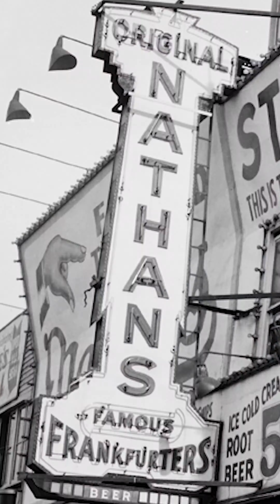Judith Kaplan Episode 10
It’s over! Judy shares some details about her bas mitzvah party and kiddush.

A project of SAJ: Judaism That Stands For All
Created by Moore + Associates

Executive Producers:
Mik Moore
Sally Gottesman

Produced by Ironbound Films, Inc.

Directed By
Seth Kramer
Daniel A. Miller
Jeremy Newberger

Written By
Mik Moore

Starring
Dylan Tanzer

Consulting Producer
Dr. Carole Balin

Casting
Robin Carus

Roger Grange

Sound
Nick Rumaczyk

Associate Producer
Graham Wright

Production Designer
James Bartol

Wardrobe
Dani Morales

Hair/Makeup
JT Franchuk

Editor
Sean Brogan

Talent Rep
Mandi Tanzer

Writing Consultants
Annabelle Newberger
Gabriella Kodsi
Nina Apple
Koko Kotzin
Zelda Weitzman

Special Thanks
Rabbi Sandy Sasso
Dr. Mel Scult
Dr. Deborah Dash Moore
Dr. Judith Rosenbaum
Dr. Tamara Cohen
Joan Nathan
Paula Eisenstien Baker
Sharon Musher
David Musher
Moving Traditions
Jewish Women’s Archive
Rabbi Lauren Grabelle Herrmann